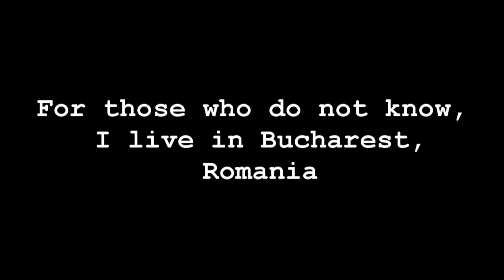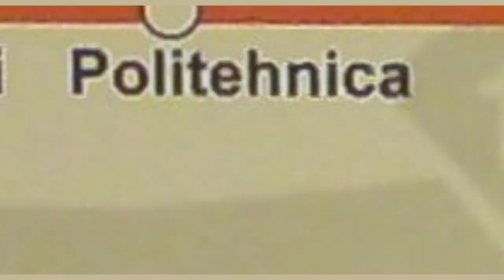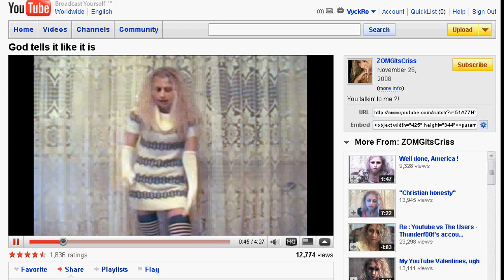World Premiere - Never before seen fossils and a fish as old as the dinosaurs -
Most atheists have some concepts about life, similar to Nazis.
They believe that only they atheists, are true people humans, smart, beautiful, intelligent.

In this video I have presented some novel information for the scientific community.
1)Interesting fossils from a Bucharest subway station, which can be studied by any passer
sections of vaccinites? and  hippurites?

2)A fish considered to be a „living fossil, that still lives in the waters of Romania.
Aspretele or Romanichthys valsanicola.

Despite of all this, I sincerely doubt that this video will have more views than a video in which an atheist, who claims to be interested in science, does nothing more than resort to verbal insults.

Thus we have shown the true face of atheism.

References:
Romanichthys valsanicola

Hippurites Vaccinites.